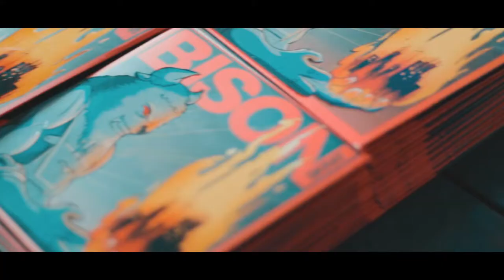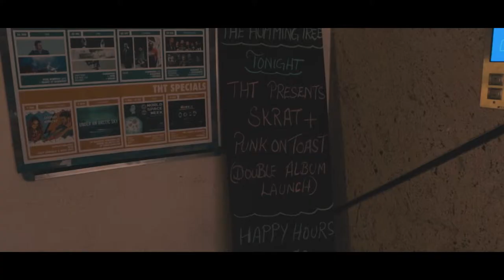Skrat Bison Album Launch Aftermovie'17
It was an absolute please to work with SKRAT on this album launch video.